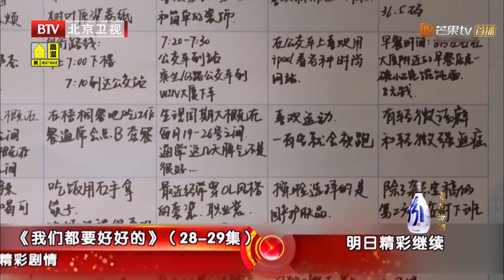《我们都要好好的》第28集预告：寻找正面拒绝胡楠 艾丽莎倾诉心事 【芒果TV独播剧场】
下载芒果TV国际APP： 《我们都要好好的》精彩抢先看！

导演: 刘雪松
编剧: 王伊
主演: 刘涛 / 杨烁 / 金晨 / 刘端端 / 张艺瀚 / 更多...
类型: 剧情 / 爱情
制片国家/地区: 中国大陆
语言: 汉语普通话
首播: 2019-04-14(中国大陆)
集数: 50
单集片长: 45分钟
又名: 亲爱的，我们都要好好的

剧情简介：
《我们都要好好的》讲述刘涛扮演的寻找因为孩子而被迫退居一线，成为一名家庭主妇，与杨烁扮演的金融才子丈夫向前差距、矛盾日益拉大，与社会也脱节的她因焦虑而患上抑郁症离开家庭，涅磐重生之后，找寻到自我，实现了二次成长，走向了真正的成熟和回归。